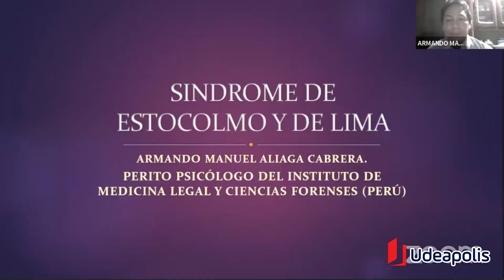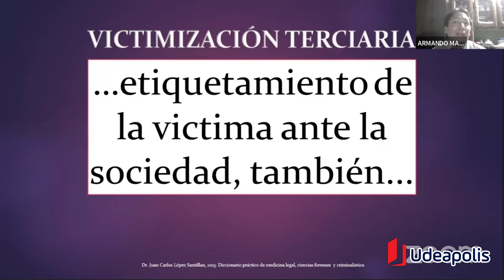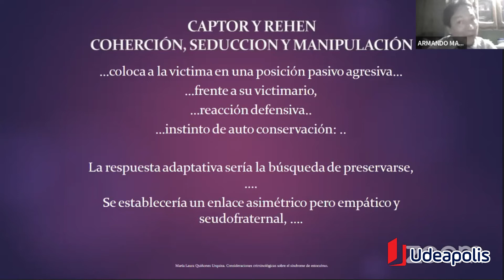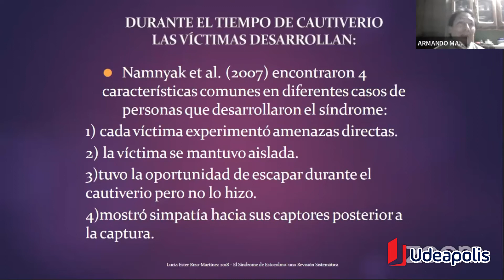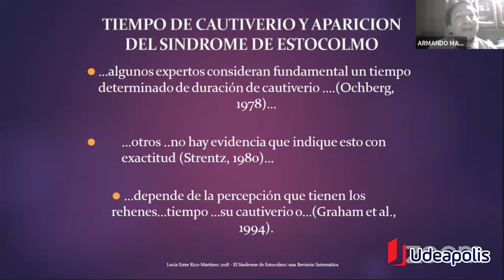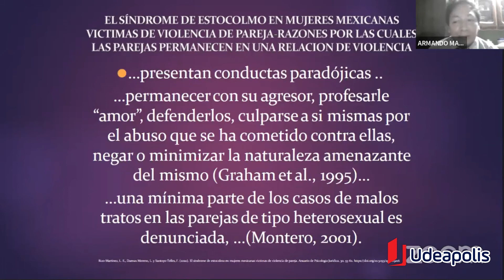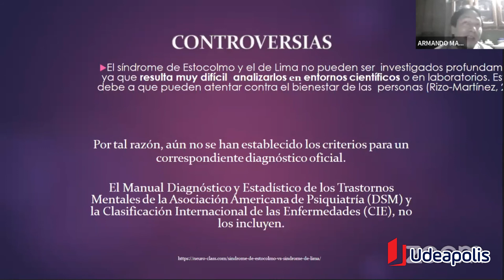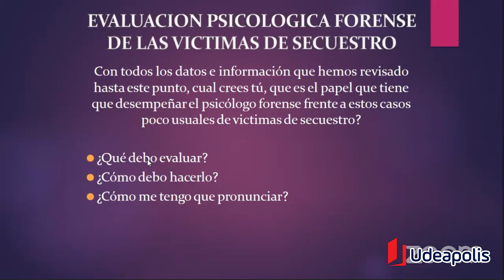Síndrome de Lima y de Estocolmo | Armando Manuel Aliaga Cabrera